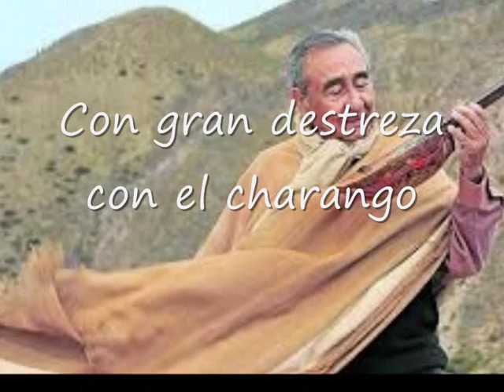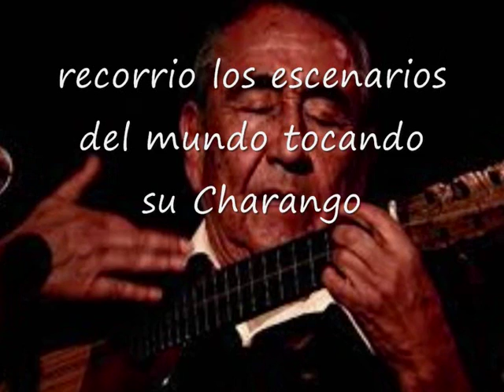Jaime por alumnos excelsior